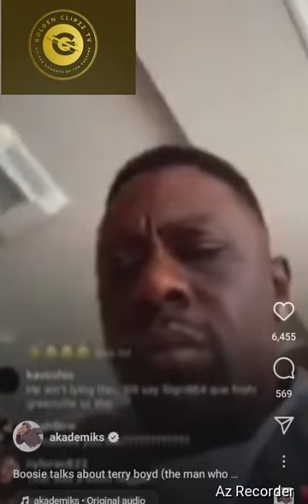Boosie Speaks On Terry Boyd "The Man He Was On Trial For Murdering" ⛓️🥷🏾💯